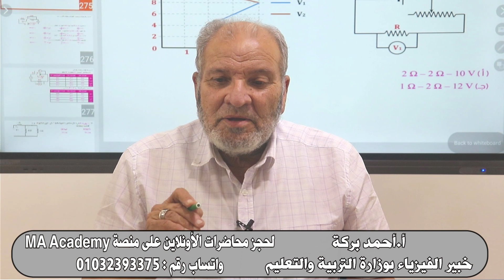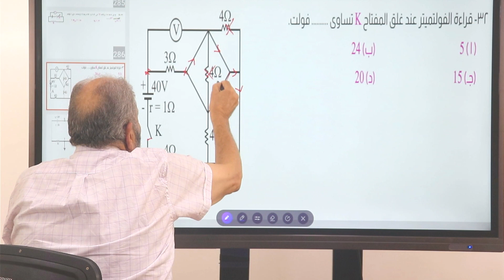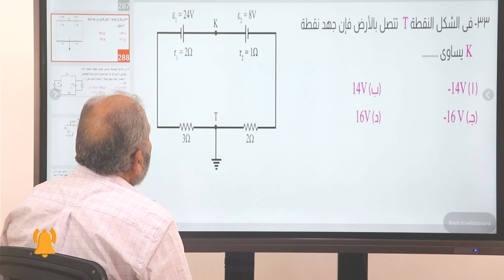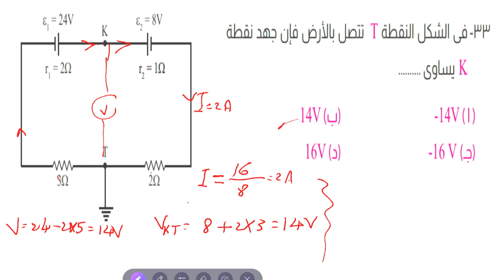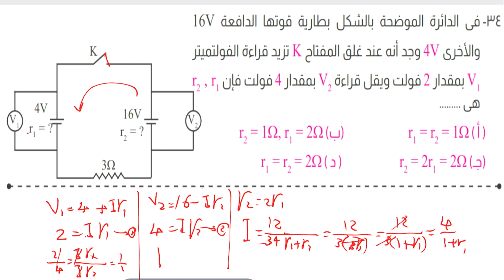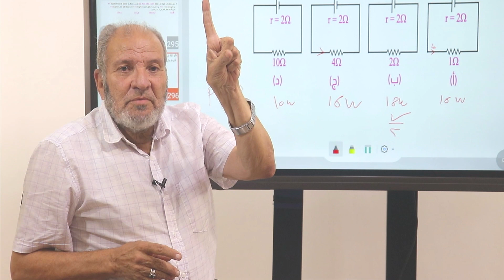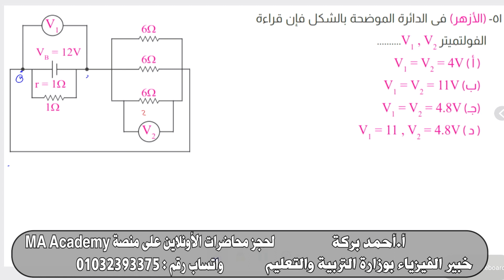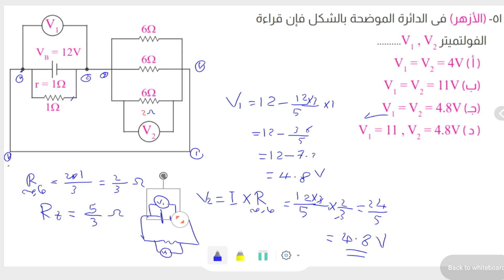الفيزياء 3 ث | حل أسئلة على قانون أوم للدائرة المغلقة من كتاب الوسام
مع الأستاذ أحمد بركة خبير وموجه عام الفيزياء ومؤلف كتاب الوسام
منصة MA. Academy